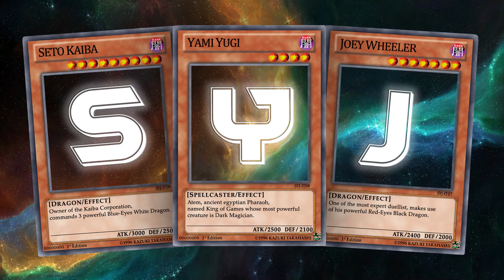Yu-Gi-Oh! Dungeon Dice Monsters Match N°2 Gameplay - Yami Yugi VS Seto Kaiba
Buongiorno a tutti e benvenuti nella nostra seconda partita del gioco da tavolo di Yu-Gi-Oh!, denominato Dungeondice Monsters!

Per chi non conoscesse per niente il gioco, ecco in breve le regole:
Il turno inizia tirando 3 dadi per volta, fino ad un massimo di due volte a turno:
se i risultati sono 2 numeri uguali, allora il giocatore di turno potrà evocare (massimo 1 evocazione per turno);
se i risultati sono risorse spendibili, allora andranno ad aumentare i segnalini sul tabellone.
Il turno prosegue utilizzando le risorse guadagnate per fare spostamenti con i mostri o per utilizzare le loro abilità.
La partita termina quando il Monster Lord di uno dei due giocatori riceve 3 danni da attacco.

È un gioco molto più  strategico di quello che sembra, condito anche da una buona dose di fortuna, in cui ogni mossa può portare alla vittoria o ad una sonora sconfitta 😁

In questa partita si sfidano Yugi e Seto, con una squadra di mostri scelti dalla nostra collezione.

Fateci sapere che ne pensate nei commenti

Spero il video vi sia piaciuto.
Grazie e ad un prossimo video!